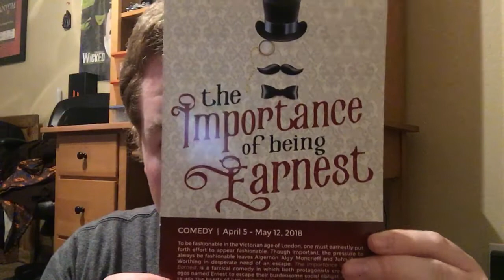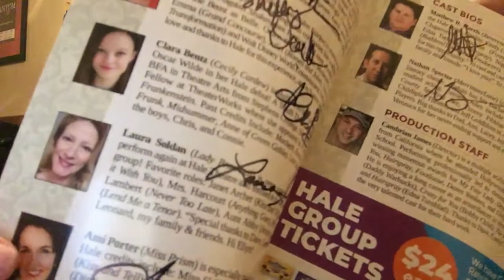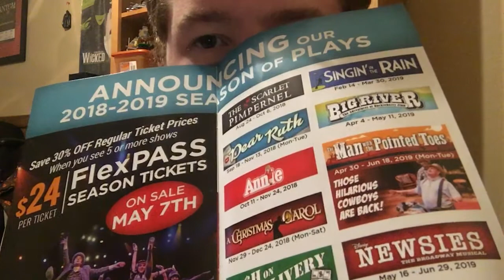Review of The Importance of being Eanrest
Please comment if you’re actors at Hale Theater